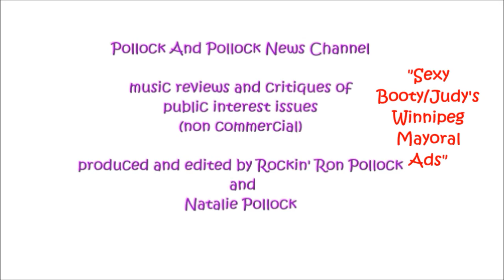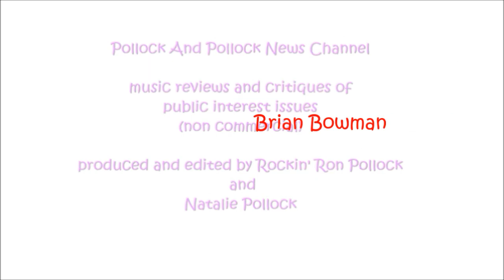Modern Feminists Rub Their Bums Together / Judy Wasylycia-leis "Talking Head" Ads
Pollock And Pollock News Channel (non profit, non commercial) music reviews, critiques of public interest issues, parodies and satire. Produced and edited by Rockin' Ron Pollock and Natalie Pollock: Jennifer Lopez and Judy Wasylycia-lee have a lot in common. Bold, strong women. Judy does it in the style of an old fashioned "talking head" feminist, Jennifer in the bold modern sexy feminist style. This video is transformational in that it mixes many elements to show different women's styles from different eras together to bring out a new clarity on the issue. Old school 1970's intellectual feminists don't like sexy modern feminists. Modern feminists think old school feminists intellectual angry"talking head" style is fuddy duddy, in an era where everything is sexy and visual (sexy booty, massive cleavage etc).  But modern 2014 feminists should remember that if it weren't for old style "talking head" feminists like Judy Wasylycia-lee, they wouldn't have the right they have today to be modern, in the cleavage, booty, tattoo style that they employ. The old "talking head" feminists cleared the way so that the new "booty" tattoo feminists wouldn't be forced to stay home and raise kids, or get less rights than men. The modern feminists can be open lesbians, hold hands in public, and marry each other thanks to the tireless work of old fashioned intellectual "talking head" 1970's style feminists.